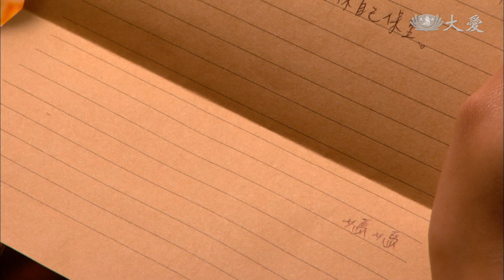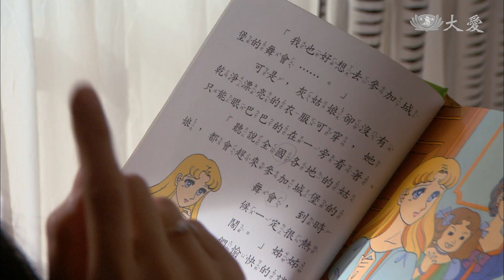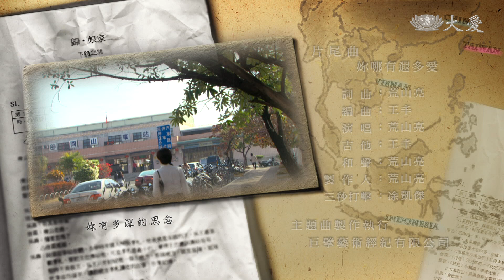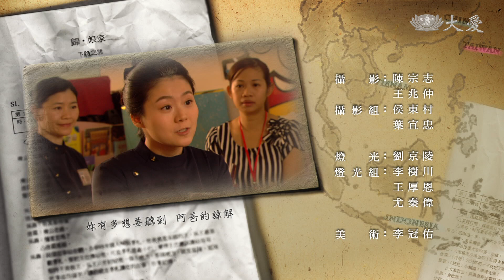[歸．娘家] - 第31集 / Where the Heart Belongs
冠豪和媚文在廈門相識，交往四年後將她娶回家，但到了台灣，媚文才知道，不僅要服侍公公，還要照顧兩個年幼的姪子女。公公不許媚文獨自外出，不跟她說國語，還不時怪她沒顧好小孩，直率的媚文，雖盡力配合公公的要求，但說話不自禁越來越衝，導致衝突不斷…

(13850031)